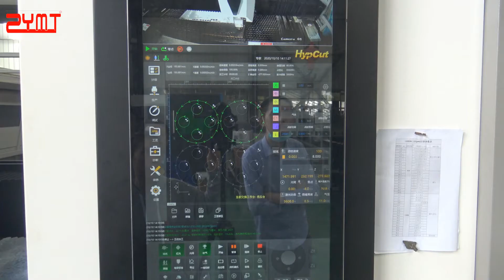Fiber Laser Cutting Machine 12000W-6020 (6000x2000) with exchange table